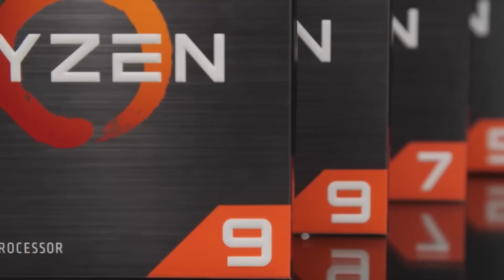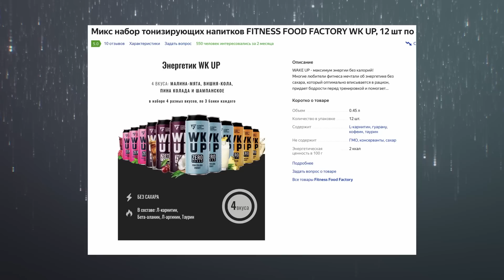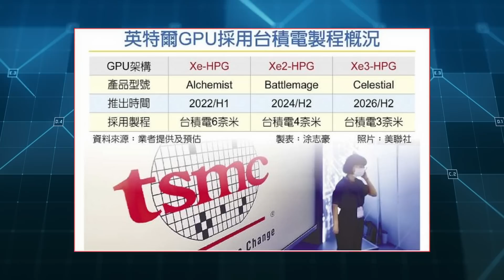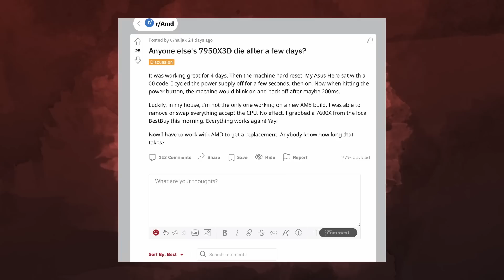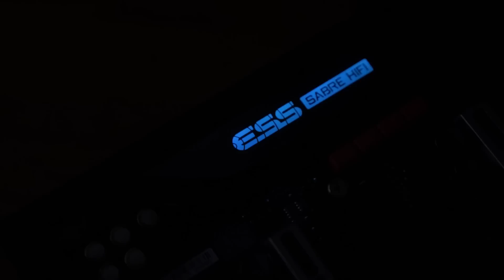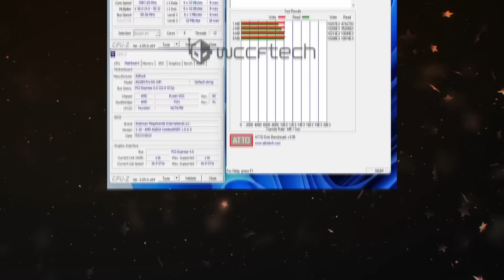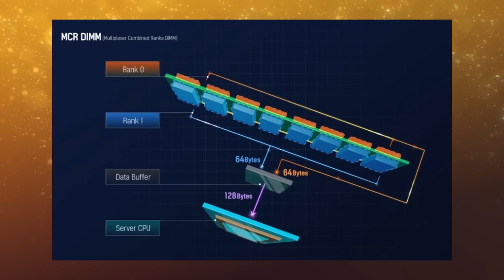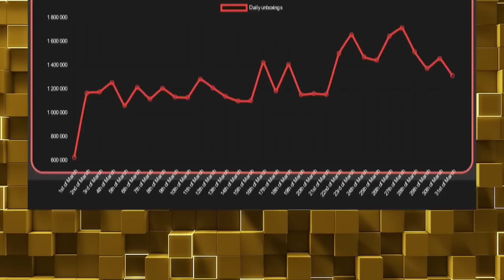Стимовцы берут Nvidia, топ за RTX 3060, дохнут Ryzen 7950X3D, иная DDR5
Приветствую вас, уважаемые зрители! Сегодня мы расскажем вам о последних новостях в мире компьютерных технологий. В этом видео мы поговорим о том, как Стимовцы берут Nvidia, топ за RTX 3060, дохнут Ryzen 7950X3D и появлении новых модулей памяти DDR5. Для начала давайте поговорим о видеокартах Nvidia и спросе на них среди игроков на платформе Steam. В настоящее время наибольшей популярностью пользуется графический процессор Nvidia RTX 3060. Он обеспечивает высокую производительность и поддерживает технологию трассировки лучей, которая создает уникальную и реалистичную графику в играх. Как и следовало ожидать, игроки выбирают Nvidia RTX 3060 в качестве наиболее эффективного решения для запуска самых требовательных игр. Теперь давайте перейдем к процессорам Ryzen 7950X3D от компании AMD. Несмотря на то, что эти процессоры обеспечивают высокую производительность, они могут перегреваться и даже выходить из строя при нагрузке. Это стало причиной проблем для некоторых игроков, которые пытаются запустить игры с высокими требованиями к производительности на своих компьютерах. Но не все так плохо! Компания AMD уже выпустила исправленную версию этих процессоров, которые должны решить проблему перегрева. Это обнадеживает для всех, кто хочет получить максимальную производительность на своем компьютере. И, наконец, новости о памяти DDR5. На рынке появились новые модули памяти DDR5, которые обещают значительное увеличение скорости работы компьютеров. Они уже начали поступать в продажу, но пока что их использование ограничено только новыми платформами и процессорами. Тем не менее, в будущем мы можем ожидать, что DDR5 станет стандартом для всех компьютеров. Итак, в этом видео мы рассказали вам о последних новостях в мире компьютерных технологий, включая популярность видеокарт Nvidia RTX.

0:00 Приветствие
0:21 Изменения Steam
2:25 Intel бронирует TSMC
3:19 Ryzen умирают
4:59 A620 с PCI-E 5.0
6:52 Особые модули DDR5
8:04 Россия в топе Hogwarts
8:47 Сколько кейсов открыли в CS:GO
9:30 Спасибо, друзья!